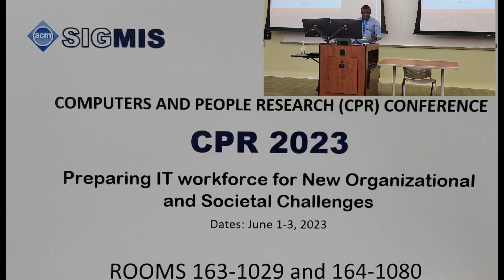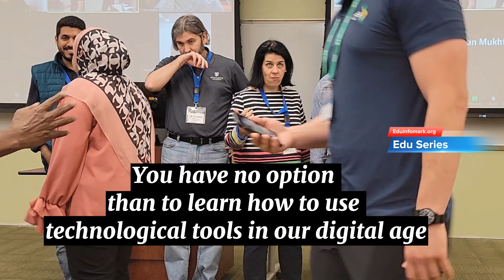Technology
In our age of digital pervasiveness, penetration, innovation, and transformation IT skill has become inevitable for every well-meaning individual.